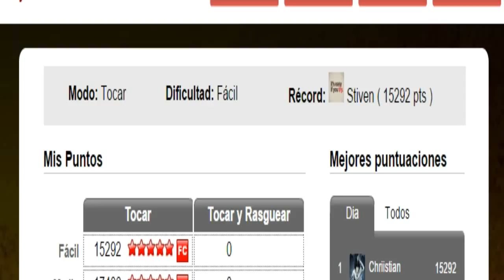I Want Out por Helloween - [RÉCORD FÁCIL (15.292 pts)]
Combos: 189r-382r(M)-556r
PD: M = Mitad de la long. El segundo SP debe llegar exacto con forzada máxima..
Récord DDC a MarceGC(My Life)